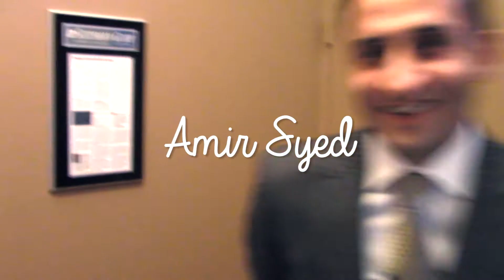Divorce & the 3 Ways it Increases your Revenue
Divorce: The Topic You Should Be Talking About

TGIM! This week I am talking divorce. While unfortunate love doesn’t always play out for a lifetime, it can be a game changer in increasing your revenue as a real estate agent. Watch this video for sample conversations & ways to utilize it.

Shout out to: "Man on the Moon (Radio Edit) [feat. Alice Phoebe Lou]" by Klangkuenstler

Each morning I awake with a positive attitude and enthusiasm for life while reflecting on the philosophy of being better and working harder than yesterday. I live each day as if it is my only chance to make a difference. In remaining true to character, I stand behind my word with adherence to the ethical and moral principle of honesty. I consider my clients as my friends; paying close attention to their needs and retaining the highest regard for their personal and financial well-being.

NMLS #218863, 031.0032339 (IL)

Amir Syed is a rising star in residential lending. He was a keynote speaker for the Extreme Entrepreneurship National Tour in 2011, which features the top young entrepreneurs in the U.S., and he just completed a two-year board member term with the Illinois Mortgage Banker's Association.

Syed, a Private Mortgage Banker at Perl Mortgage, says he is looking to build upon that recognition with new, cutting-edge forays into multimedia production.
"I am currently working with Indirap Productions to launch exciting high quality videos," he says. "I want to be positioned as the most recognized and trusted home mortgage source in Chicago, and intelligent real estate radio and video should catapult this mission."

At Perl Mortgage, Syed works alongside five of the nation's top producing lenders, and he says that two of those lenders are the firm's owners. "I love that they are involved on the ground floor. It says a lot." Whether he's working or on the basketball court (which he calls "the ultimate team sport"), Syed is approaching his career with no limitations. "The smartest, most creative and confident person wins," he says. "There are no ceilings and Chicago is full of opportunities."